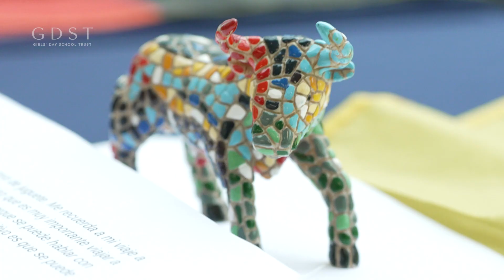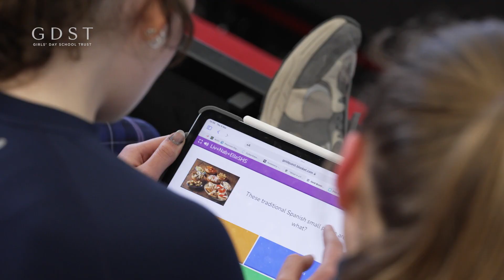GDST Languages 2023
On 9th March 2023, Notting Hill and Ealing High school welcomed 161 students from 11 GDST schools across the GDST family to celebrate the latest GDST Languages Festival. Watch our video to find out why we believe 'languages create adventures'...